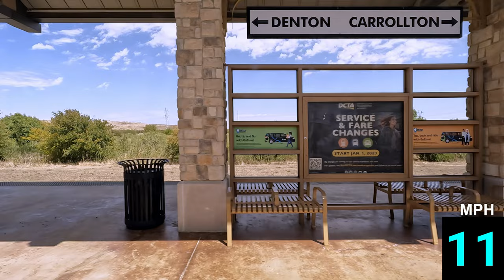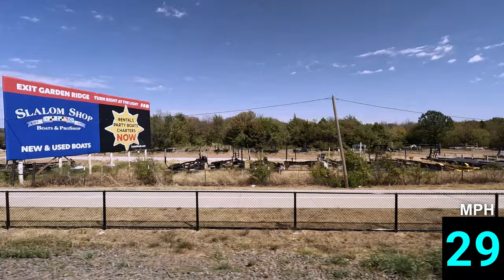[4K] – Full Ride – Denton County Transit Authority's A-train – Northbound – Trinity Mills – Denton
Hope you enjoy this 4K full ride on Denton County Transportation Authority's (DCTA) A-train northbound to Denton from Trinity Mills.

Timestamps/Chapters:

00:00 - Intro
01:25 - Boarding
01:36 - Departing Trinity Mills
07:00 - Hebron
14:23 - Old Town
22:15 - Highland Village/Lewisville Lake
38:08 - MedPark
45:26 - Downtown Denton Transit Center
46:02 - Disembarking

25,000 mAh Power Bank

Editing Software:
GYROflow (stabilization): gyroflow.xyz
DaVinci Resolve 18 (Free Version)

Route map: dcta.net